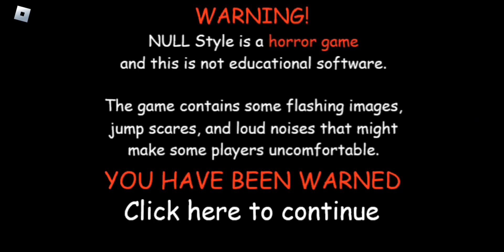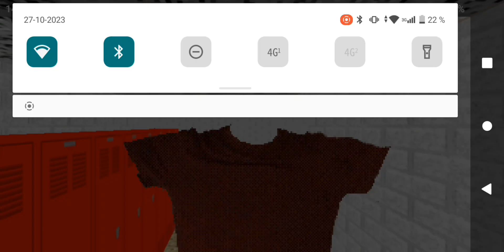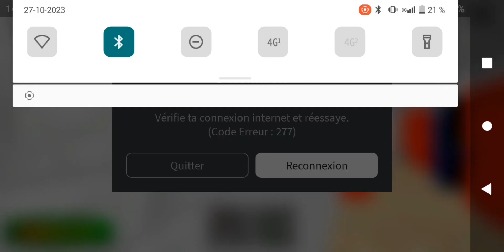I HATE NULL FOR EVER !!!!!(null style)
today i will pass m'y life to null style it's made by Lorenzo dev

i lag so hard 😰😰😨🤢😰🤢😞😒🤐😐😱🤤😒🙃😔😇🙃😌🤥🙃😒😖😍😢😪😢😐😱😶😒